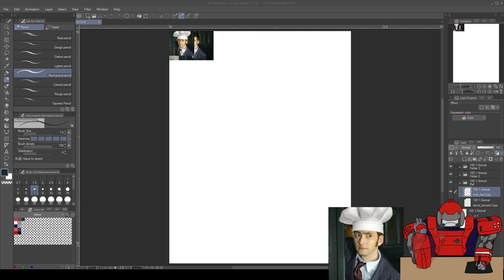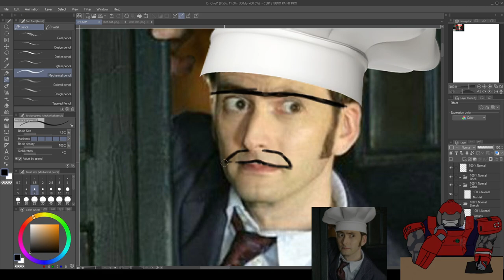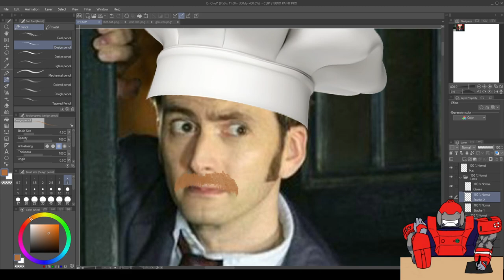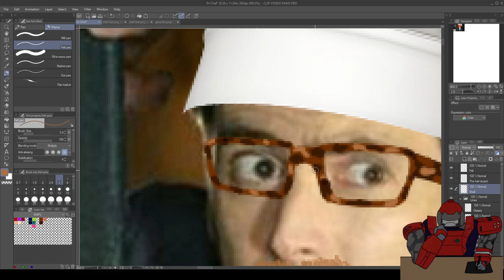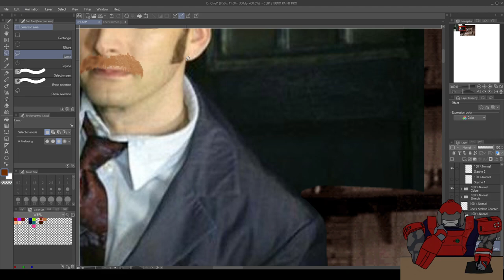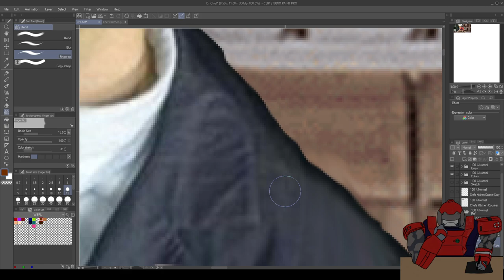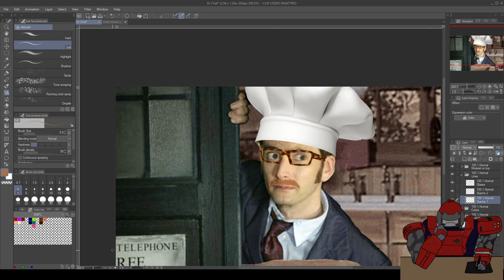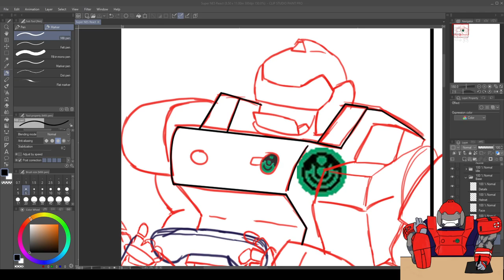Untitled Art Stream with Striker